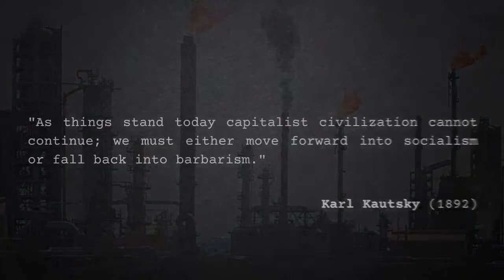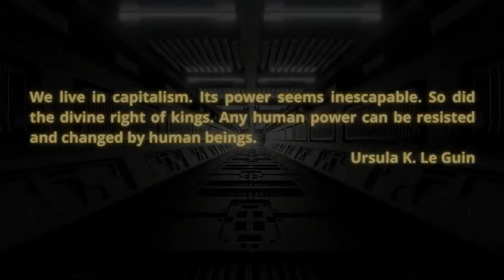Varn Vlog: Naty T. Smith on Chilean Constitutional Situation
Naty T. Smith (@orangeasm
)  is a co-host of the Money on the Left podcasts and a
resident of Chile.  We are speaking about the Constitutional Referendum in Chile, its contexts, and its aftermath.

Crew:
Audio Producer: Paul Channel Strip  ( @aufhebenkultur )